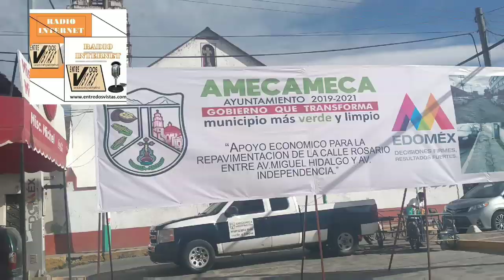31 de enero de 2020